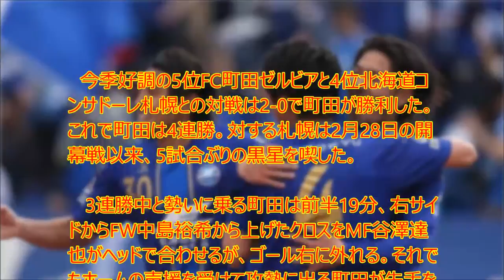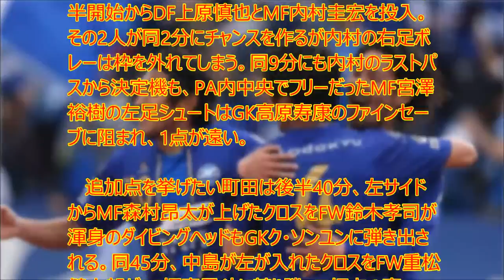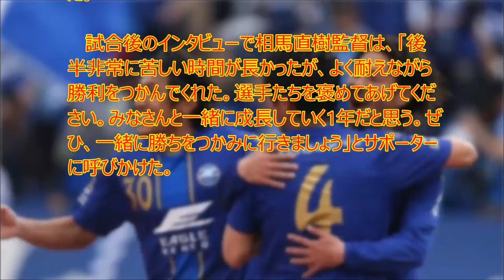【衝撃】今季J2復帰の町田が札幌下し4連勝! 相馬監督「選手たちを褒めてあげてください」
UC9IPOBPSpa-WkpYUJdgvoag

　今季好調の5位FC町田ゼルビアと4位北海道コンサドーレ札幌との対戦は2-0で町田が勝利した。これで町田は4連勝。対する札幌は2月28日の開幕戦以来、5試合ぶりの黒星を喫した。